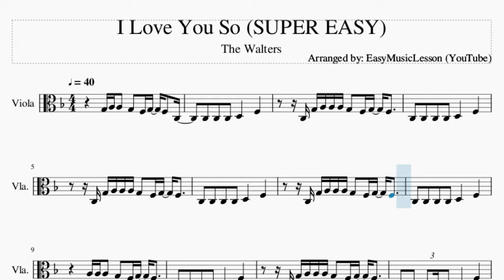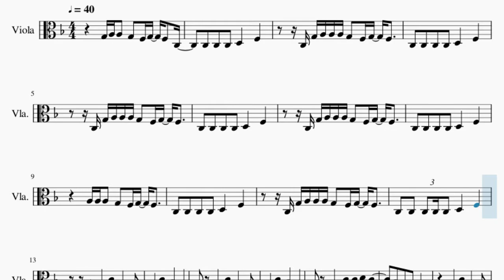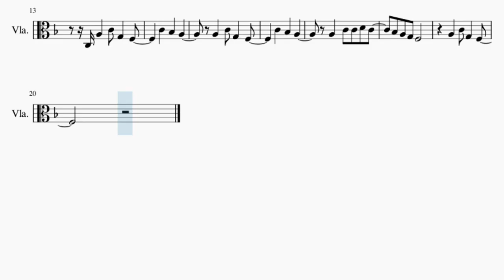SUPER EASY Viola Sheet Music: How to play I Love You So by The Walters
Comment and let us know how the videos have helped you. It keeps us going! :)Here is a sheet music/tab video on the song I Love You So (SUPER EASY) by The Walters on the viola. A viola sheet music arrangement which is transposed to notes that are easily played by viola, for the song I Love You So (SUPER EASY) by The Walters.

EasyViolaLesson teaches you to play the your favorite instrument, through well-arranged sheet music so that you too can learn how to play I Love You So (SUPER EASY) by The Walters on the viola as fast as you can. A viola sheet music with backing tracks to help your play the song better.

Chords of Viola arrangement:
G Min 7   F Maj   G Min 7   F Maj   G Min 7   F Maj   G Min 7
F Maj   G Min 7   F Maj   G Min 7   F Maj   G Min 7   C Dom 7
F Maj   A Dom 7   G Min 7   C Dom 7   F Maj   A Dom 7   G Min 7
C Dom 7   F Maj   A Dom 7   G Min 7   C Dom 7   F Maj

Melody notes of Viola:
G3 A3 A3 G3 F3 G3 F3 C3
C3 C3 C3 D3   F3
C3 G3 A3 A3 A3 G3 F3 G3 F3
C3 C3 C3 C3 D3   F3
A3 A3 A3 G3 F3 G3 F3
C3 C3 C3 C3 C3 D3   F3
C3 A3   C4 G3   F3
C4   Bb3   A3
A3   C4 G3   F3
C4   Bb3   A3
A3   C4 C4 D4 C4
Bb3 A3 G3 F3